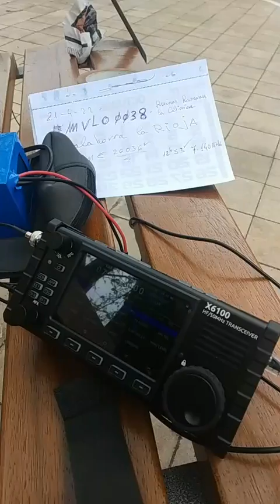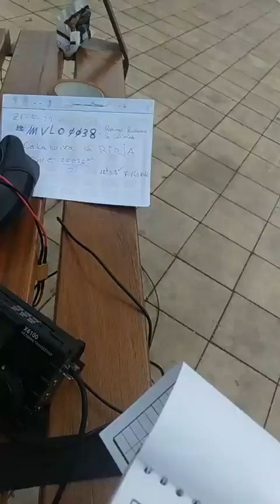EA2CCG P DESDE MVLO-0038 YACIMIENTO DE LA CLINICA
Actividad desde el Yacimiento de la Clinica en Calahorra (La Rioja).Antena dipolo sujetada con telescopica de pintor,equipo Xiegu X6100.
A pesar de esta vez tener la antena con mas altura que en otras actividades fue muy dificil debido al ruido que hay en la zona,tanto de QRM como de coches gente etc...Actividad en exclusiva en 40m como típica domestica de esta banda-El tiempo primaveral a veces frío a veces  templad...Buenas señales con tan solo 10w.El chino se portó una vez mas aunque al principio dio un poco de guerra-Gracias a mi amigo Fernando,radioaficionado local que me acompaña en estas lides en la capital calagurritana.Gracias por su compañia,por su ayuda y por los almuerzos tan buenos que nos pegamos con la excusa de la radio.